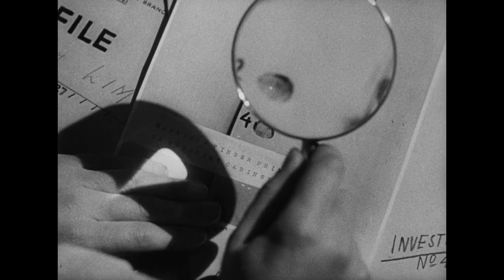THE THIRD MAN // tribute video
A tribute to the 1949 Carol Reed film noir The Third Man

Song is “Come As You Are” by Nirvana